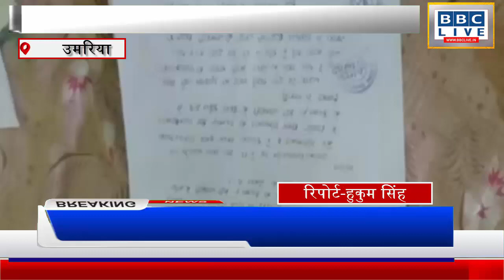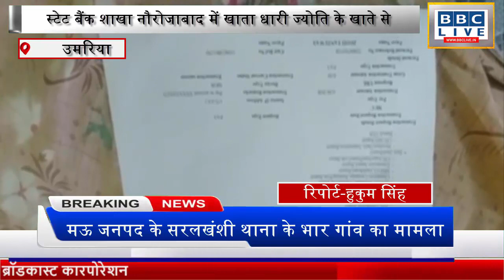स्टेट बैंक शाखा नौरोजाबाद में खाता धारी ज्योति के खाते से 1 लाख 58 हजार अवैध रूप से हुआ ट्रांसफर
- स्टेट बैंक शाखा नौरोजाबाद में खाता धारी ज्योति के खाते से 1 लाख 58 हजार अवैध रूप से हुआ ट्रांसफर मुंबई के यस बैंक में मोहम्मद नाम के व्यक्ति के अकाउंट में 1 लाख 58 हजार हुआ ट्रांसफर अकाउंट नंबर 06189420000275 आईएफएससी कोड yesb0000618 जिसकी जांच में लगी पुलिस और साइबर सेल*

उमरिया जिले के नौरोजाबाद थाना अंतर्गत भारतीय स्टेट बैंक शाखा नौरोजाबाद के खाता धारी ज्योति तन्तुवाय जिनका खाता क्रमांक 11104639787 रजिस्टर मोबाइल नंबर 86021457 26 के खाते से 74000 और 84000 हज़ार रुपया जो कि ट्रांसफर हो गया है जो कि मुंबई के यस बैंक मोहम्मद नाम के व्यक्ति के अकाउंट में यह पैसा ट्रांसफर हुआ है जिसका अकाउंट नंबर 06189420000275 और आईएफएससी कोड yesb0000618 जिसके अकाउंट मे 1 लाख 58 हजार जो कि धोखाधड़ी करके ट्रांसफर किया गया है

शिकायतकर्ता ने इसकी शिकायत साइबर सेल उमरिया एवं थाना नौरोजाबाद में की गई है शिकायत मे ज्योति के द्वारा बताया गया है कि मेरे दौरा किसी भी प्रकार का भुगतान नहीं किया गया है और खाता को लेकर किसी प्रकार किसी को कोई जानकारी नहीं दी गई है और ना ही ओटीपी और खाता के बारे में किसी भी प्रकार की जानकारी किसी को नहीं दी गई है उसके बावजूद भी मेरे खाते से ₹158000 निकल गया है साइबर सेल के माध्यम से पुलिस अधीक्षक से जांच कर पैसा दिलाए जाने और आरोपियों के विरुद्ध कठोर कार्रवाई करने का आग्रह किया जा रहा है